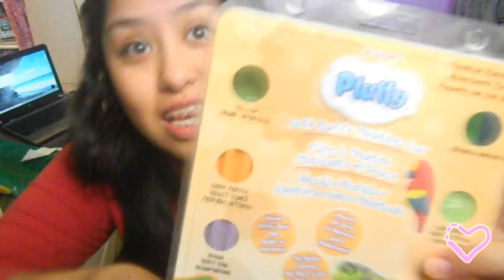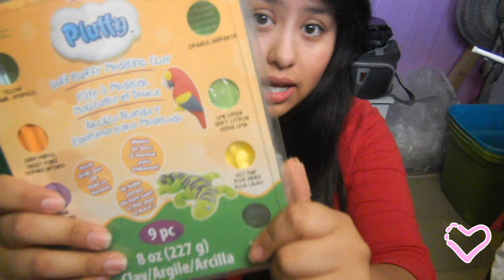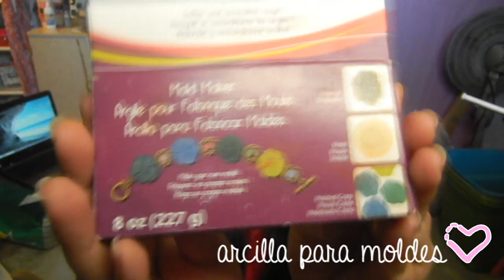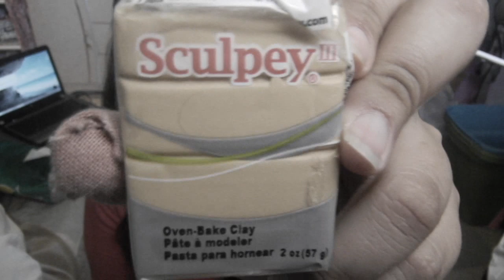¿QUE ES ARCILLA POLIMERICA? (Lo que uso y cosas para principiantes)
Si les gusto el video LIKE/ COMPARTAN :3 ♥

Hola! Ya tiene tiempo que me comentan sobre que es "arcilla polimerica" y donde se puede comprar. En este video les explico casi todo y lo que necesitan para comenzar hacer sus propias creaciones con arcilla polimerica!

Aqui les voy a dejar una lista para principiantes que quieren comprar los materiales.
Pueden comenzar con poquito (arcilla y eyepins).

-Arcilla Polimerica (Sculpey, Fimo, CraftSmart)
-Eyepins
-Herramientas
-Pintura Acrilica
-Cajitas para guardar arcilla o materiales
-Translucent Liquid Sculpey
-Gis de colores
-Aros para llaveros

*La Arcilla polimerica se TIENE que hornear para que se haga duro.
Yo uso el horno de mi ESTUFA.. hay hornos chiquitos que pueden usar (NO se cuales) PERO es mejor usar el horno de la estufa.

Yo compro la arcilla en Michael's. (Que solo esta en los Estados Unidos)

Es mejor que pregunten en las tiendas de manualidades si venden Arcilla Polimerica.
En Mexico venden la arcilla en El Nuevo Fenix (la marca Sculpey). Pueden ordenar acrilla via internet pero eso depende que lugares te convienen

*El paquete que les mostre de Sculpey tambien lo venden en Wal-mart, almenos lo venden donde yo vivo. Pasen por un WAL-MART y ojala ahi lo encuetren tambien!

*Si tienen mas preguntas o quieren ver mas creaciones visiten mi pagina de feisbuk:

*NOTA: Este era un video de mi canal viejoooooo jaja y ya se que dije "Principiantes" mal.